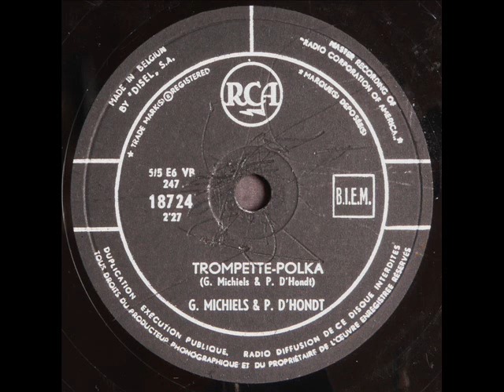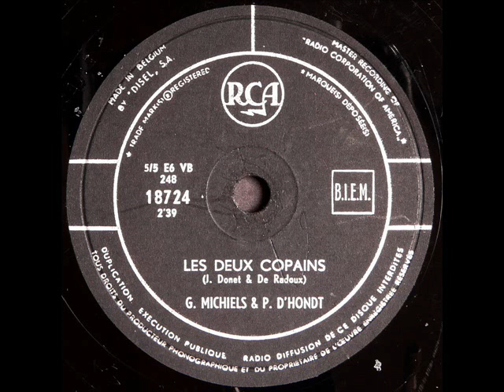Shellac Collection INS022 TROMPETTE POLKA + LES DEUX COMPAINS